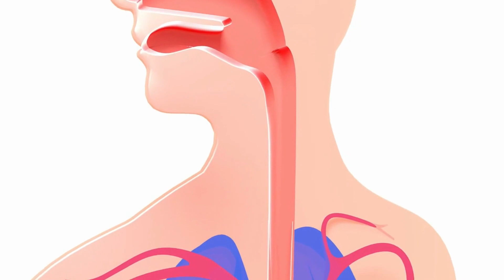Escape the Meat Trap: Discover the Power of Vegan Protein Powders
Did you know that plant-based proteins can be just as effective as animal-based ones when it comes to building and repairing muscle tissue? It's true! Whether you follow a plant-based diet or simply want to explore different protein options, vegan protein powders are here to support your journey. Derived from sources like peas, brown rice, and hemp, these plant-based protein powders offer numerous advantages over their whey counterparts.

One notable perk is that they are lactose-free and easier to digest, making them a great alternative for those with intolerances or sensitive stomachs. The benefits of vegan protein powders extend beyond muscle support. They can provide the fuel needed for intense workouts while helping you meet your daily protein requirements. Additionally, many vegan protein powders boast an array of essential nutrients that contribute to overall health and well-being.

While plant-based proteins are generally safe, it's worth noting that some individuals may experience digestive issues due to the high fiber content in certain powders. We recommend starting with a small dose to gauge your body's response, and consulting with a healthcare professional before incorporating any new supplement into your routine.

Vegan protein powders are readily available both online and in health food stores, offering a wide range of tempting flavors to suit your taste buds. Simply mix them with your favorite beverage, and you're ready to fuel your workouts and build those muscles!

Remember, making informed decisions about your nutrition and fitness journey is crucial. When it comes to dietary changes and supplements, it's always a good idea to consult with your doctor or a registered dietitian who can provide personalized guidance based on your unique needs. Don't miss out on any future content related to vegan protein powders and other fitness tips!

Get ready to unlock the muscle-building power of plant-based gainz with vegan protein powders! Let's go!

0:00 Intro
0:13 What are Vegan Proteins?
0:24 Benefits
0:42 Side Effects
1:00 Where to Find Vegan Proteins?